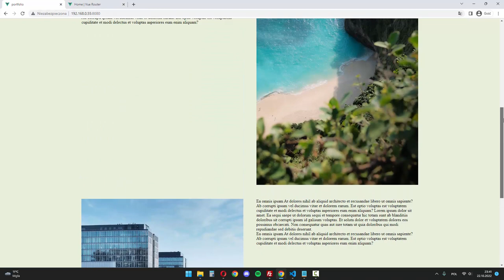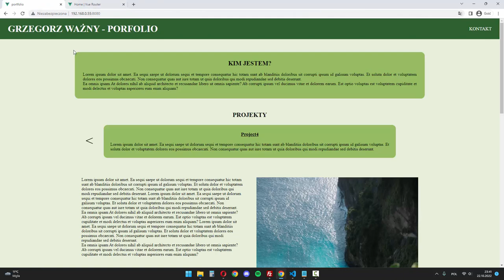Co oferuje Vue.js?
Być może zastanawiasz się, co oferuje Vue.js i dlaczego warto się nim zainteresować. Przede wszystkim Vue.js charakteryzuje się niewielkim rozmiarem, dzięki czemu nie obciąża przeglądarki i pozwala na bardzo szybkie załadowanie zawartości strony. Będzie dobrym wyborem, jeśli Twoja aplikacja ma być interaktywna i zarazem wydajna.

Żądny wiedzy?